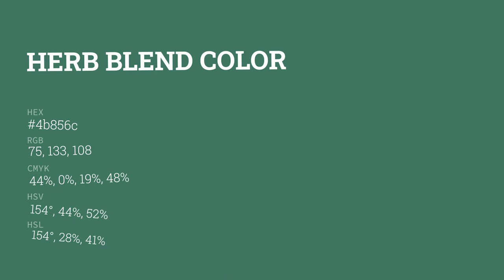Herb Blend color 4b856c hex color - Blue color - Warm color 4b856c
What color is Herb Blend ? 4b856c hex color - Blue color - Warm color 4b856c

Hex 4b856c Color Code is also known as Herb Blend color.